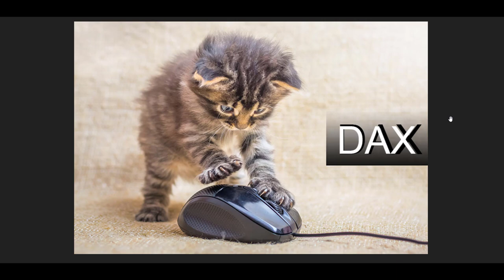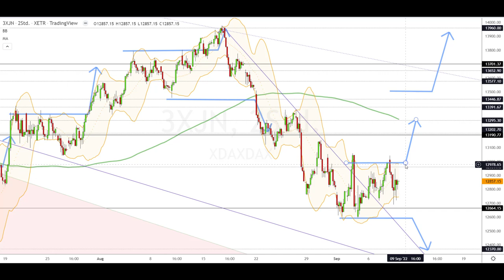Dax Analyse 09.09.2022